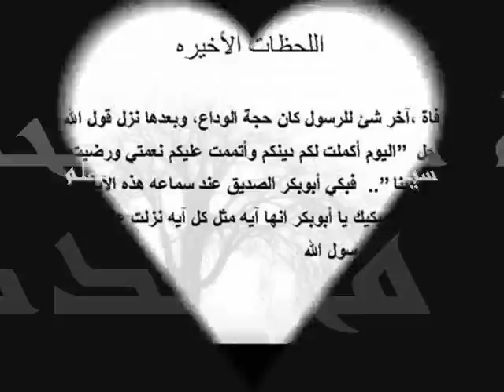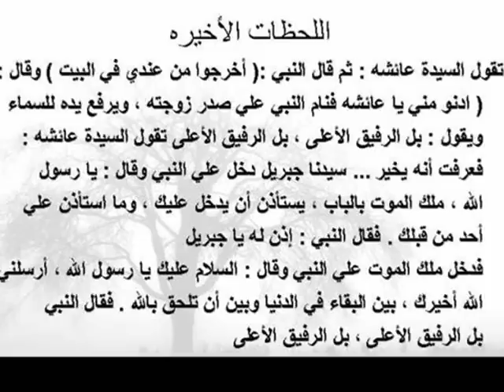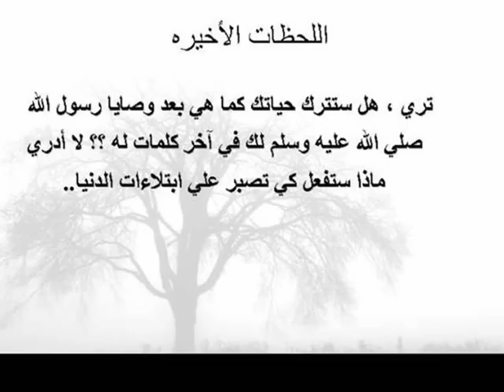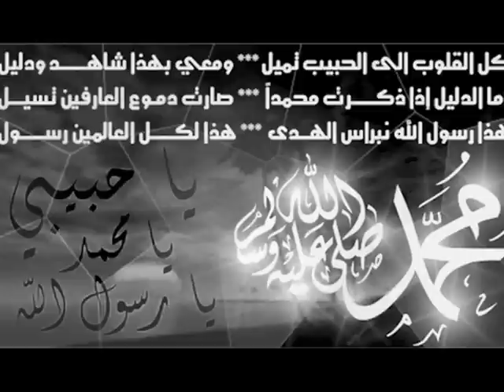(اللحظات الاخيرة (سيدنا محمد صلى الله عليه وسلم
اللحظات الاخيرة
رسول الله صلى الله عليه وسلم
شفيع الخلائق
يا حبيبي يا رسول الله
Islam Muhammed Mohammed Qura'an Prophet al Alafasy